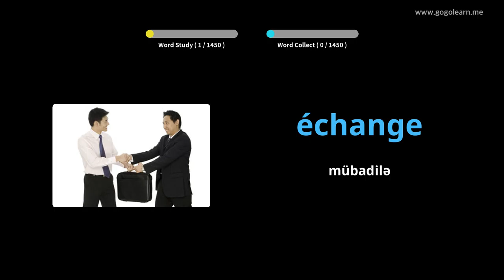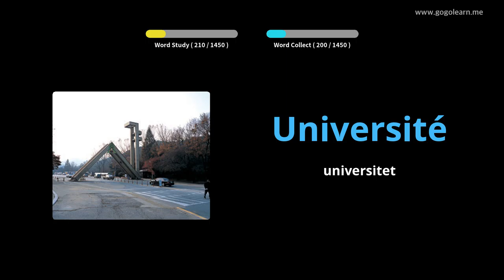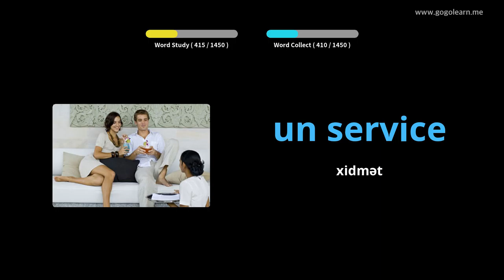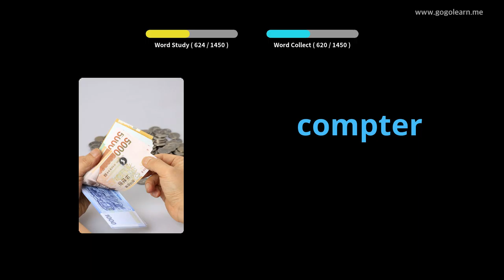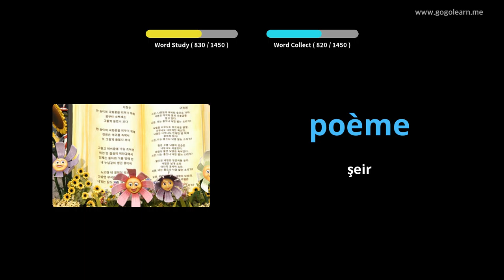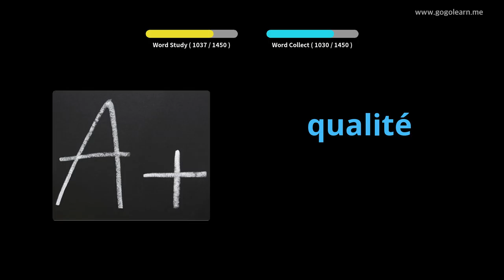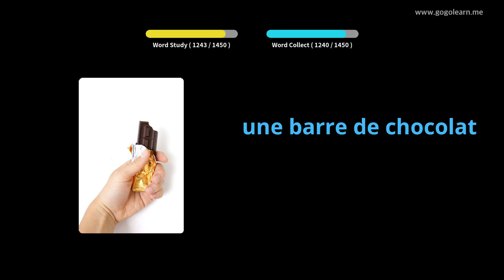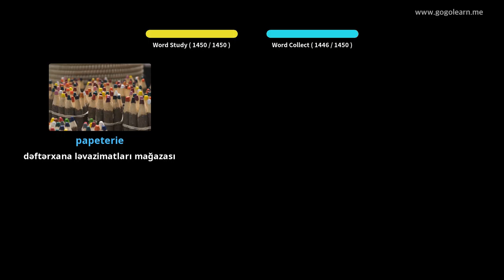Foghlaim le Fraincis Pictiúir | Focal Fraincis Bunúsach | Golearn